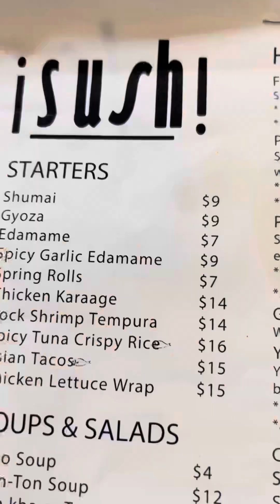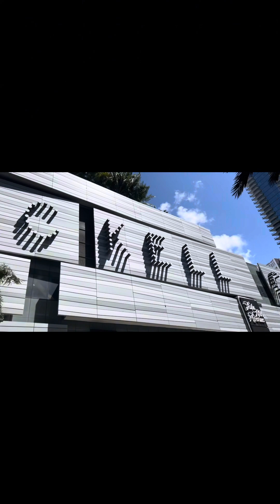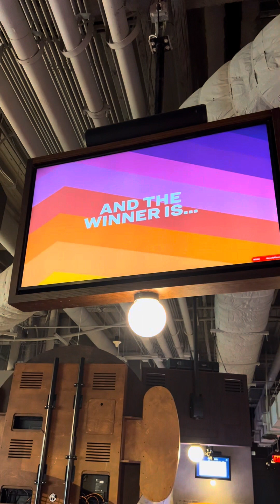Stampers take Miami.